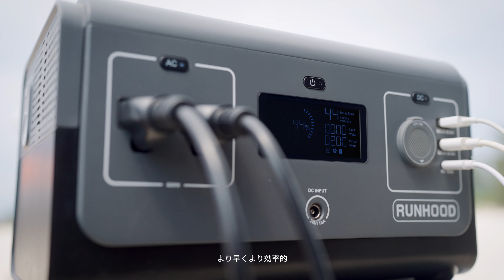RUNHOOD RALLYE 600 MINI バッテリー交換式 ポータブル電源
唯一のモジュラー・デザインは、バッテリーを別々に充放電できる。1つは使用中、もう1つは充電中です。このサイクルにより、停電を心配する必要がなくなります。

エネルギーバー（EB324）は、すべてのRUNHOODポータブルパワーステーションシリーズで使用可能です。